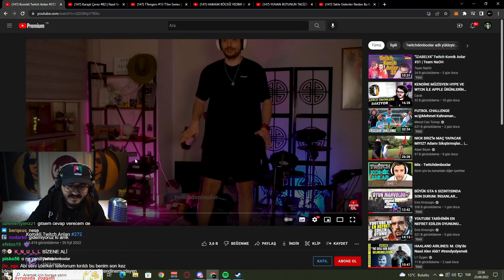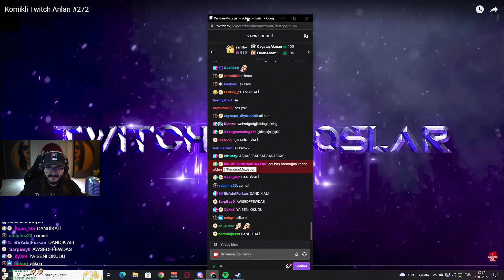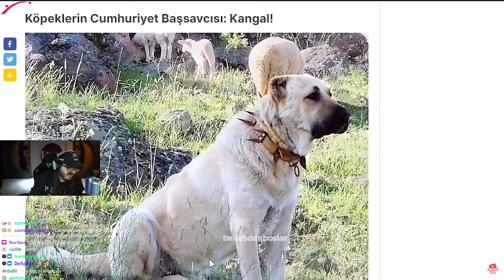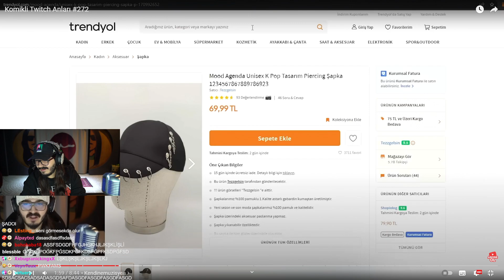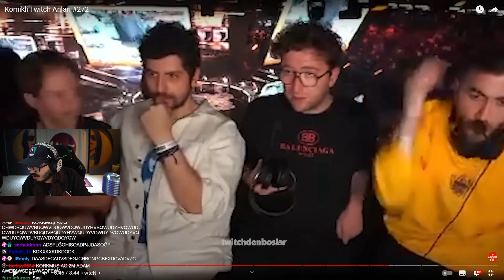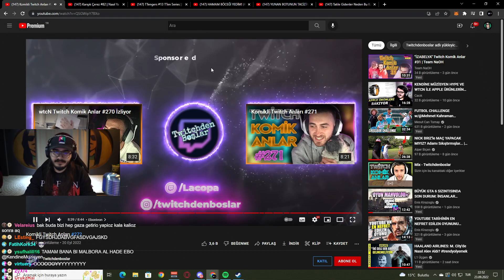Kendine Müzisyen - Komikli Twitch Anları #272 İzliyor (Twichdenboslar)